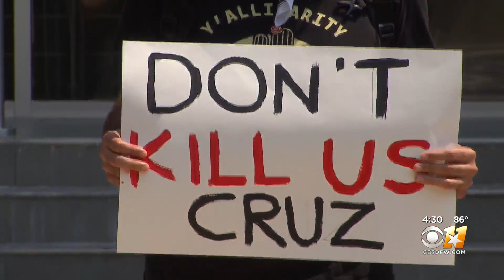Protesters Gather In Front Of Sen. Ted Cruz Office In Dallas Over Losing $600 Unemployment Benefit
Jobless restaurant workers are rallying around the U.S. Thursday in protest of the elimination of the extra $600 unemployment benefit.